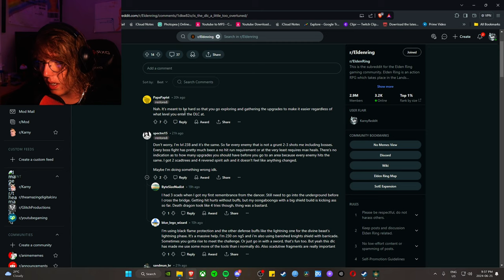The Elden Ring DLC FINALLY Came Out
Elden Ring Shadow Of The ErdTree just came out and im already the best in the world
not hard just annoying.